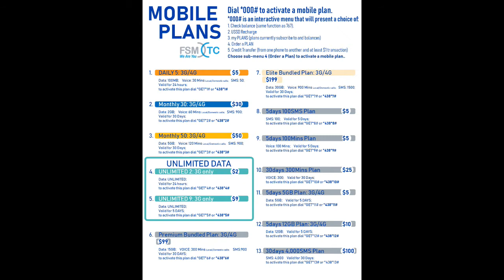Rongen Rahnwet nan pohnpei jan 30 2020